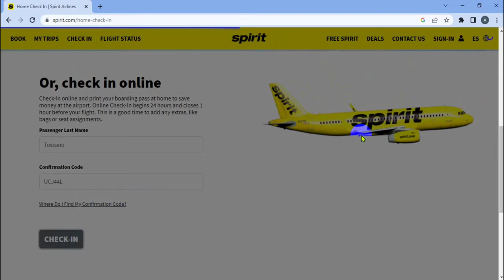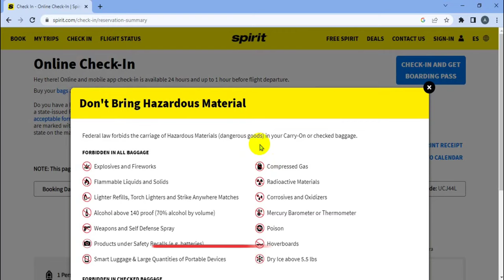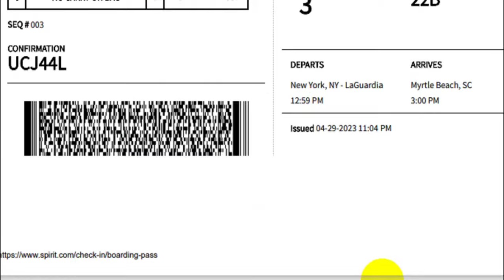How Do I Get My Spirit Airlines Boarding Pass | Online Check-In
You'll be able to avoid the lengthy airport check-in lines by doing this. We'll show you how to download your boarding card as well.

1.Visit the Spirit Airlines website ( Describation Check ) and navigate to the "My Trips" section.
2.Enter your confirmation number or last name and passenger first name.
3.Select your flight and click on the "Check In" button.
4.Follow the prompts to complete the check-in process and print your boarding pass or save it to your mobile device.

** Please note that online check-in opens 24 hours before your flight departure time and closes 60 minutes before departure. You can check in using the mobile app up to 15 minutes before your flight departure time.

Background Music

Channel [Boarding Pass] on YouTube
This channel does not support any unlawful platforms, products, or material and does not advocate any kind of criminal behavior. This channel only offers stuff that is designed to be educational. We discuss a ton of fascinating topics including checking in with your booking ID and downloading a PDF, as well as printing your boarding pass.